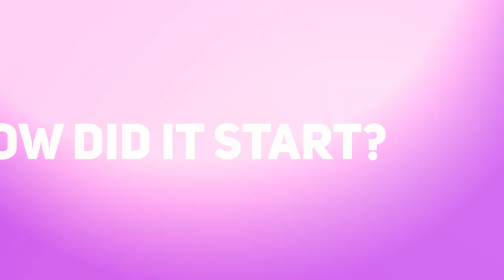I asked for ksh 100 loan to go meet Etana and she gave me fare back home - Michael Bundi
Micheal Bundi is a reggae star who has made it to the Grammys but life before that wasn’t easy.
On this episode of Behind The Fame, he opens up about  depression, suicide attempts, growing up in a violent home and how he got to meet Etana and be part of the main song nominated for the Grammys.